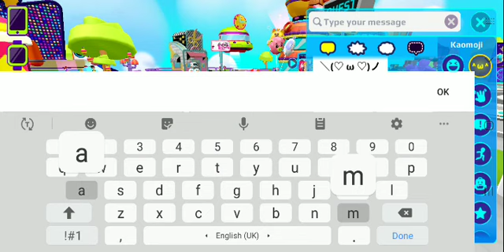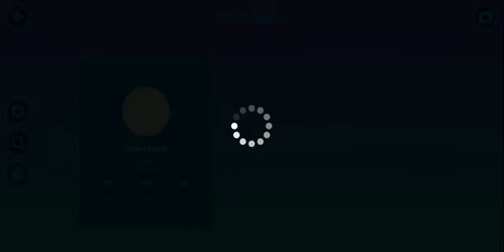PK XD photo ideas part 1 ♡︎👾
You can do this idea ! 💘 Hope u like cuties💫🍭
(っ˘ω˘ς ) 🦄